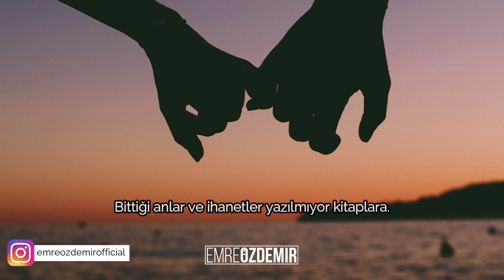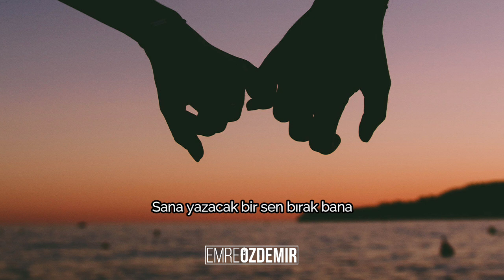Emre Özdemir - Seni Seviyorum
► Sözler : Tayfun Talipoğlu

"Herkes, ilk kendi yaşıyor sanmasa,
sevdalar da tükenirdi, masalları da…
"Sonsuza kadar sürdüğü bilinsin" diye midir nedir,
Bittiği anlar ve ihanetler yazılmıyor kitaplara.
Zümrüt-ü Anka kuşu da yalan aslında,
Kendini külünden yarattığı da…
Ferhat’ın Şirin, Aslı’nın Kerem için öldüğünü
Kim gördü Allah aşkına?
"Sonsuza kadar sürsün" diyorsan "Bu sevda,"
O zaman sevgili
O zaman vuslat yaşanmaya
Sana yazacak bir sen bırak bana
Öfkelerin orada kalsın
Kaçamaklar hanesinde değil ismin
Anlasana
Ömrümün tam ortasına
Kocaman harflerle yazmışım:
Seni Seviyorum
Seni Seviyorum
"Herkese söylediğini bana söyleme" diyorsun ,
Ama ne varsa sevdaya dair,
Bizden önce söylenmiş biliyorsun…
Bize düşen, aşkı yalansız yaşamak…
Hadi uzatma da uzat ellerini,
Seni Seviyorum
Seni Seviyorum
Seni Seviyorum"